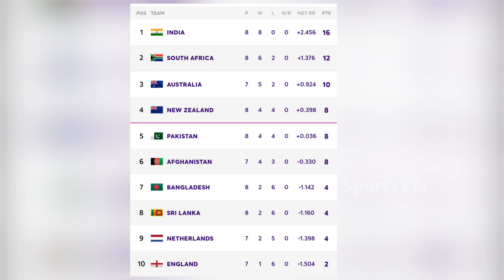শ্রীলংকার সাথে জিতে চ্যাম্পিয়ন্স ট্রফির আশা বাঁচিয়ে রাখল বাংলাদেশ !!